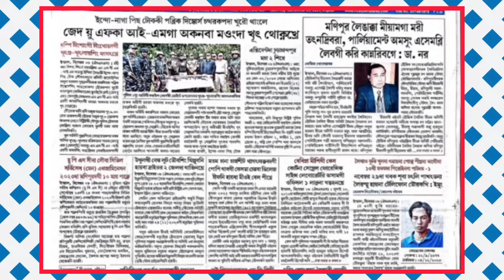NGASI AYUKKI YAMNA MARUOIBA UPDATE KHRA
manipuri film